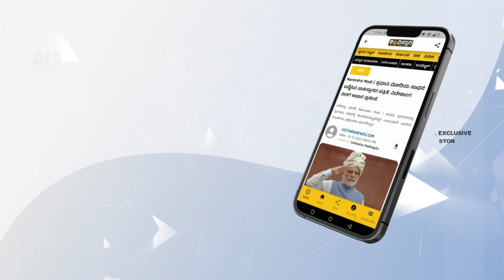ಇಪ್ಪತ್ತೇ ನಿಮಿಷದಲ್ಲಿ ಈ ರೀತಿ ಮಾಡ್ತಾನೆ ಅಂದ್ರೆ ಹೇಗೆ? | Lakshmi Hebbalkar React on Udupi Aynaz Incident